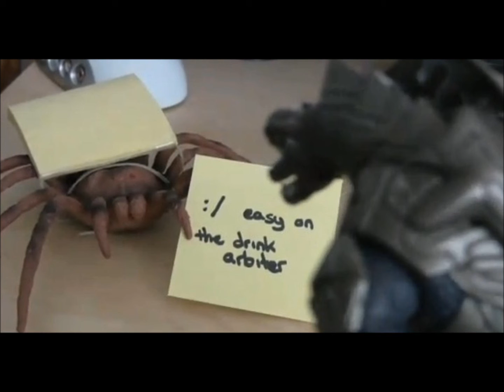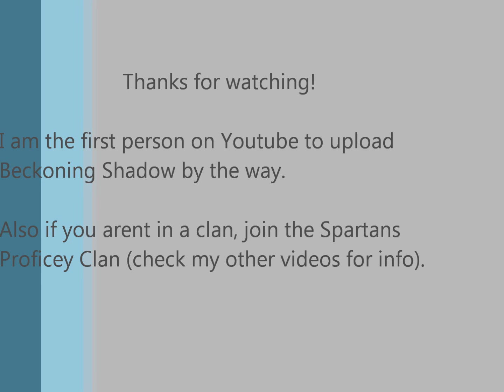Beckoning Shadow Music Track (Arby n the Chief and Hard Justice) ⒽⒹ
We've had 343 views! Keep the view count rising guys! Also there is a new video on YouTube that has this track, he has recorded my video and uploaded it. Visit my Facebook page for more information. I'd like to thank jamister91 for reminding me that this track is also heard in Hard Justice. This is the track "Beckoning Shadow" from the Arby n the Chief episode "Blackout". I am the first one on YouTube to upload the track so if anyone else uploads this track its all thanks to me! I am not the owner of this track, Jonathan Geer at musicloops.com is the owner of this track.